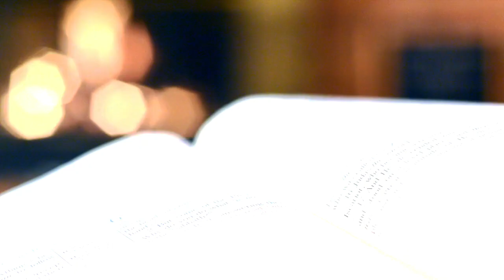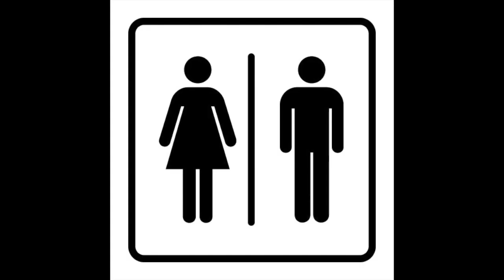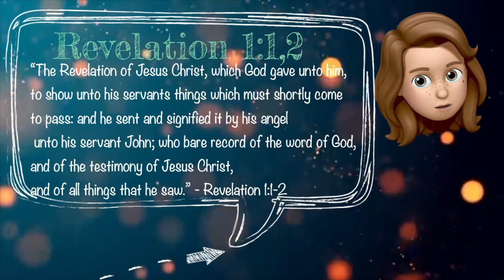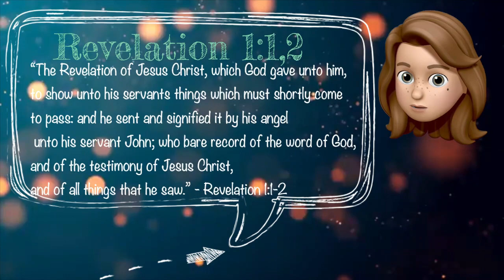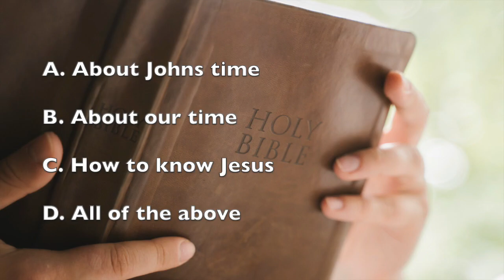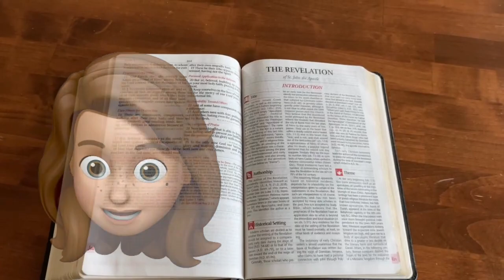Revelation for kids with Gabrielle - Part 1: Who wrote Revelation? What is a symbol?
Hey, I'm Gabrielle. Learn a little more from the Bible every day through videos, games, and singing. Look, listen and join in! Today we peek inside the book of Revelation.